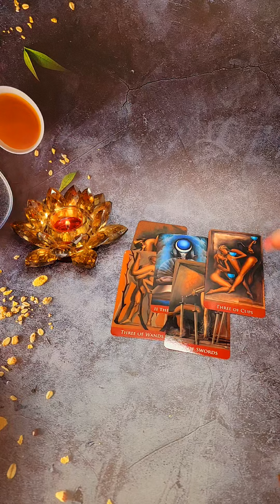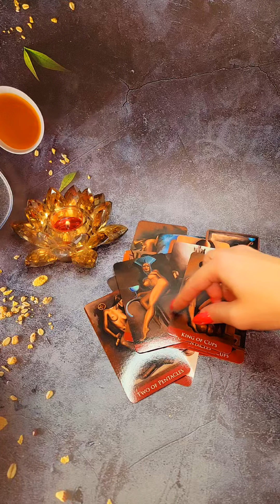☀️КАКИМ БУДЕТ ПЕРВЫЙ ШАГ ОТ НЕГО⁉️